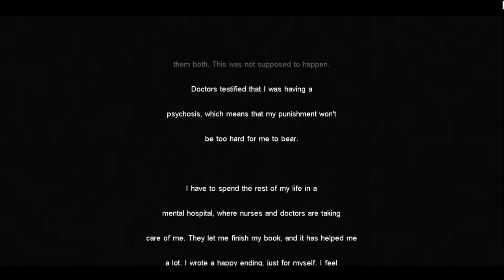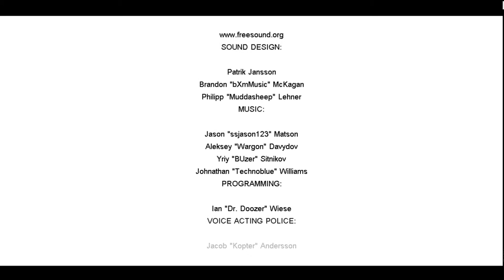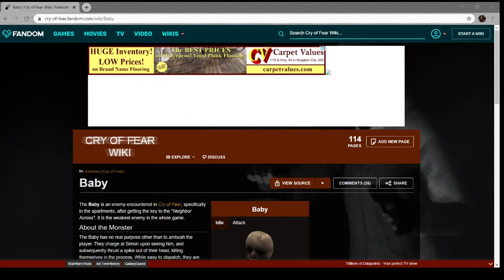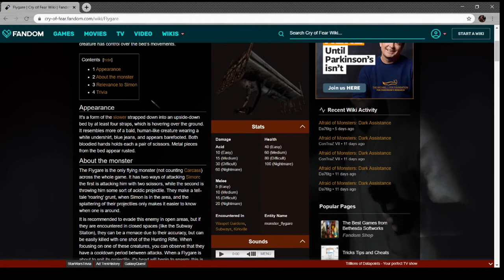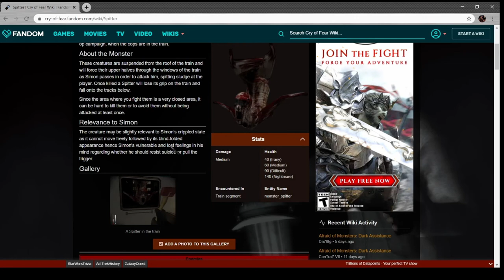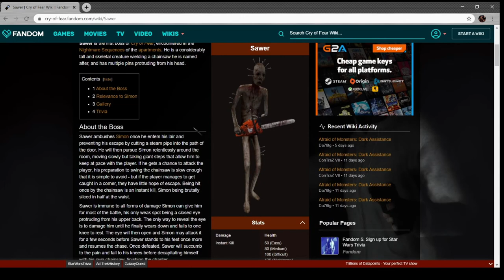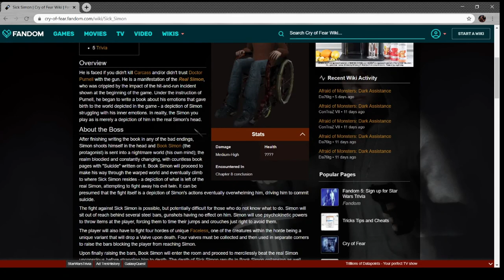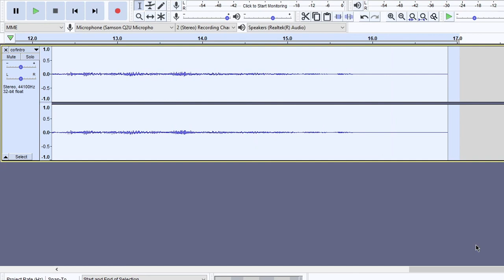Cry of Fear- Part 13 (FINAL + BONUS)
Happy Buy Nothing Day! Buy nothing. It's the holiday after Black Friday, where you buy nothing.